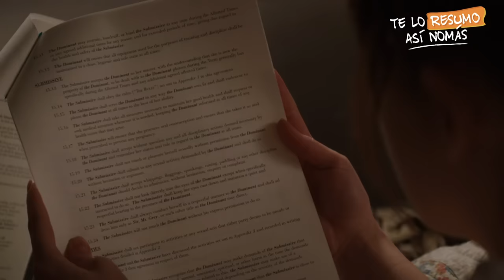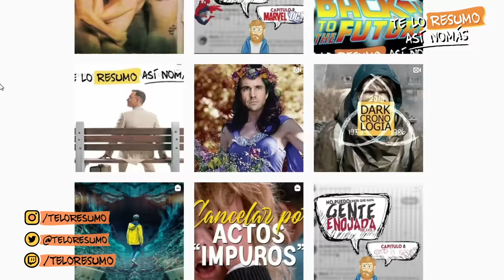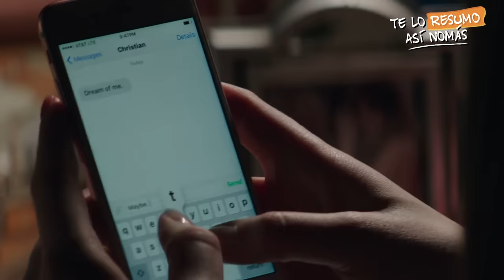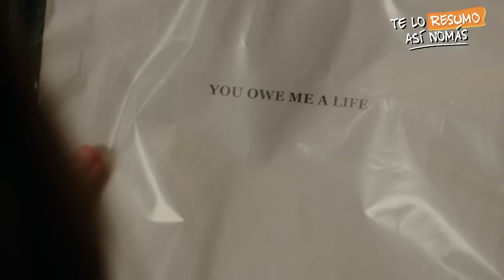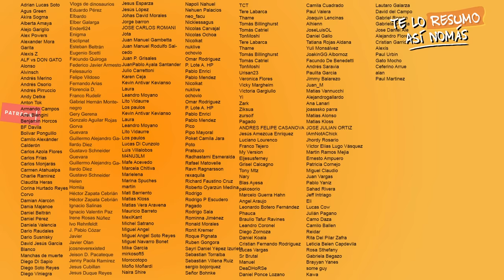50 Sombras De Grey, A Tu Novio Le Gusta El Sadomasoquismo